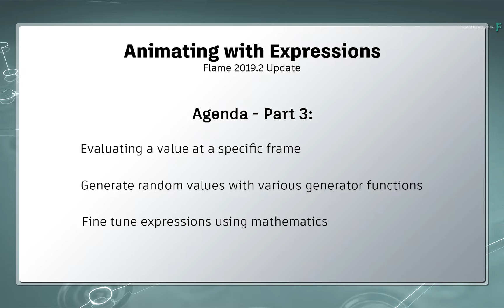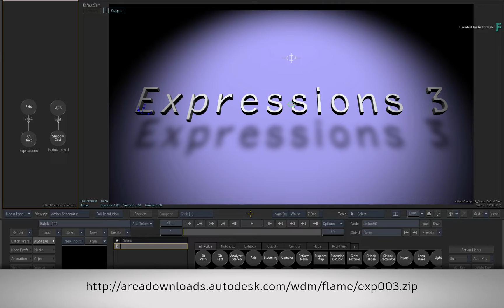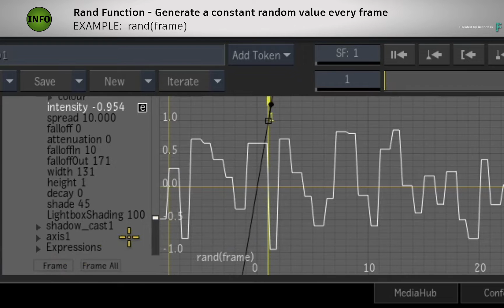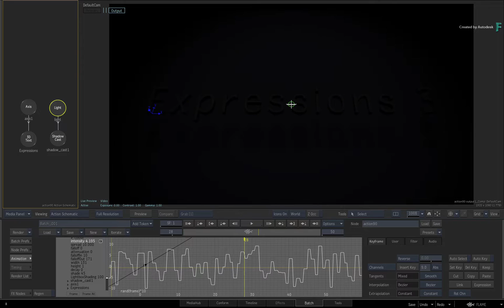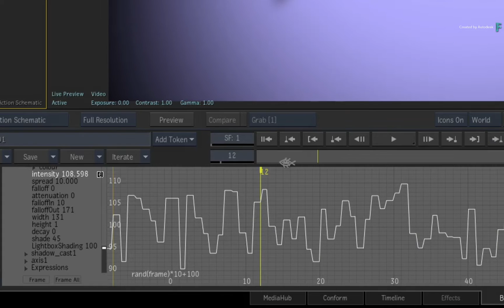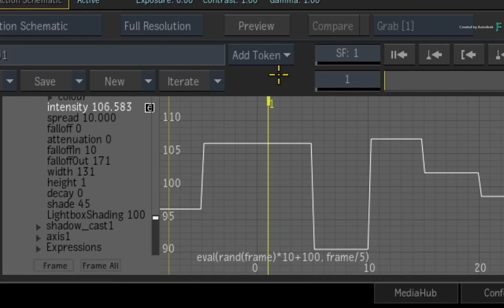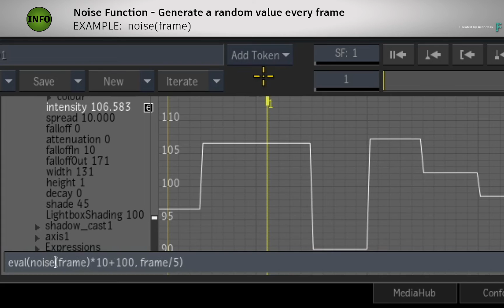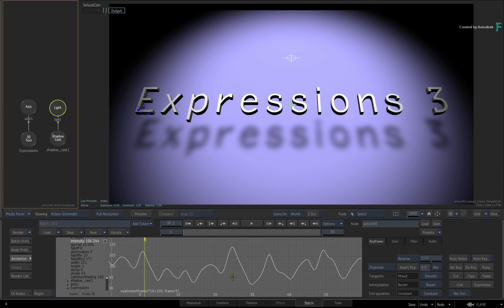Animating with Expressions - P3 - Random Generators - Flame 2019.2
Level: Beginner
Recorded in: Autodesk Flame 2019.2 Update

In part 3 of the Expressions 101 series, you’ll carry on with evaluations but this time, you’ll be introduced to random generator functions which can create a varieties of animation super fast!

You can than fine tune your noise functions by combining them with mathematics.

You'll cover the "rand" and "noise" generators but please check the on-line documentation for a list of other generators available in Flame.